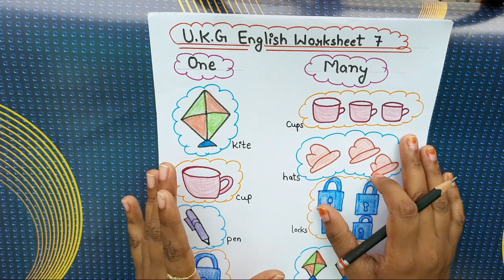How To Teach One Many | How To Teach Singular Plural | UKG के बच्चों को One Many कैसे सिखाएं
In this video, you will see how to teach one many or how to teach singular plural to UKG class students. You will see a worksheet in the video that will help you to teach UKG students about one many concept. One many or singular plural is one of the important part of the UKG English grammary syllabus.

Is video me aap UKG class ke liye ek worksheet dekhengi jo baccho ko one many ya fir singular plural sikhane me kaafi help karega. Video me explain kiya gaya hai ki baccho ko one many ya singular plural ka concept kaise samjhae.

About Channel:
Hi everyone! Welcome to Shivi's Classes. Shivani Chaurasia is a teacher in a private school, and she has been teaching since 2012. This channel is created to help those parents who have kids from nursery to primary class so that they can teach them at home. On this channel we provide a lot of curriculum related worksheets that helps the children to learn all the concepts easily.